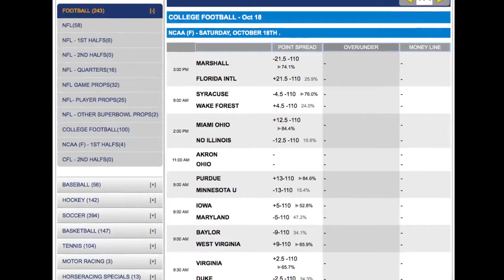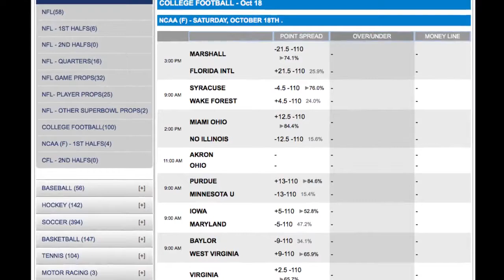Alabama Crimson Tide vs Texas A&M Aggies Odds and Betting Picks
the Numbers

The Alabama Crimson Tide have covered the spread in just nine out of their last 20 home games with just two out of their last six home games going under the total. The Texas A&M Aggies have struggled to maintain good betting value on the road however with just eight payouts in their last 20 away tilts including just two payouts in their last seven road tilts. The Aggies have gone over the total in five out of their last seven road games.

NCAA Football Picks

The Texas A&M Aggies and Johnny Manziel scored a huge upset win and payout at Alabama in 2012 but not this time. I will lay the points and take the Alabama Crimson Tide in this one.